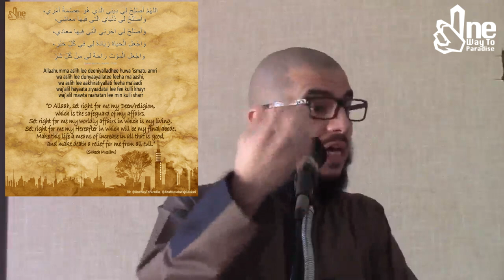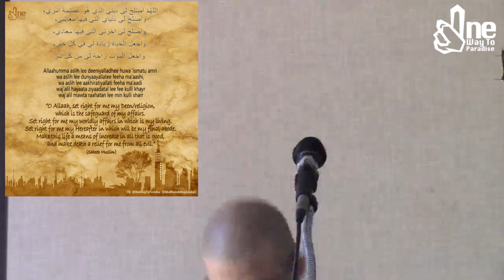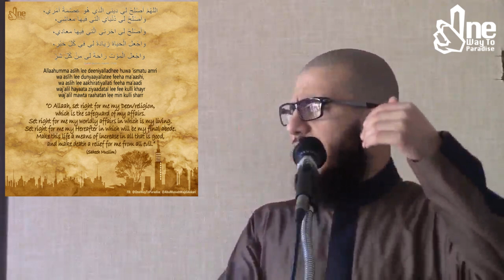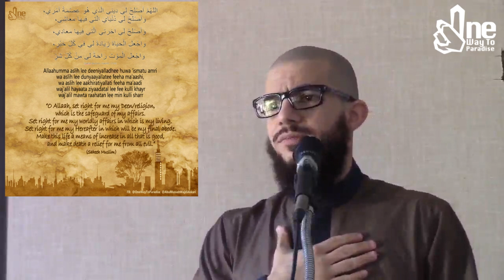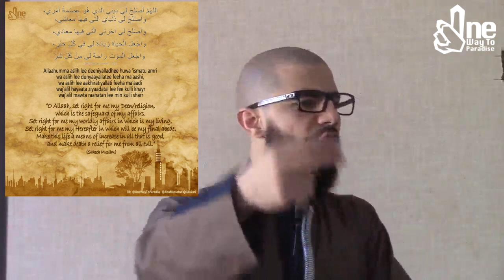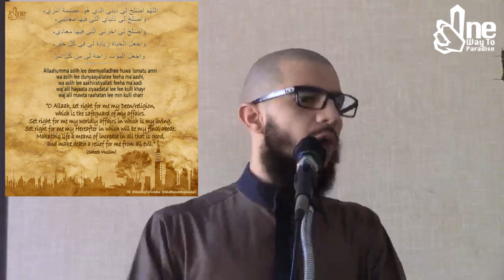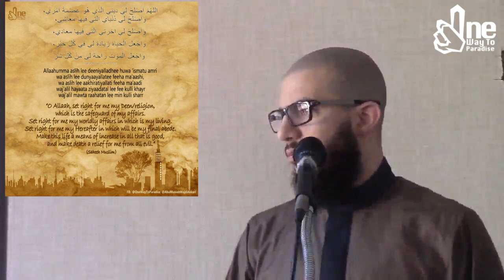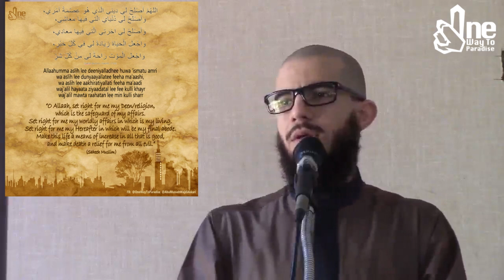The Supplication of Jubilation (Khutbatul Jumu'ah) | Abu Mussab Wajdi Akkari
Delivered 26 October 2018
Jeddah, KSA